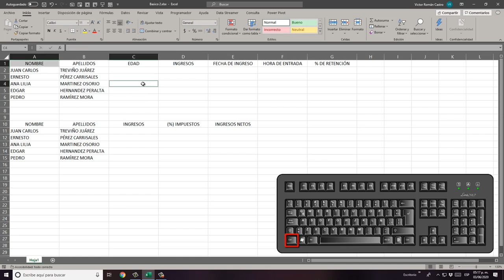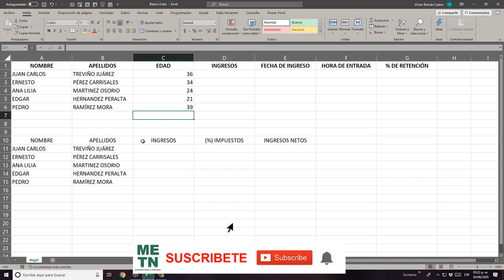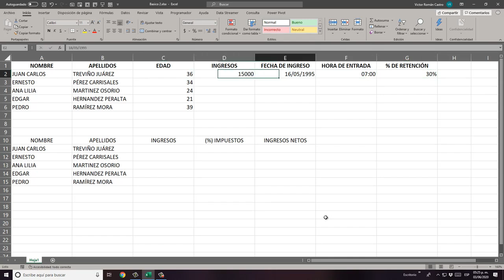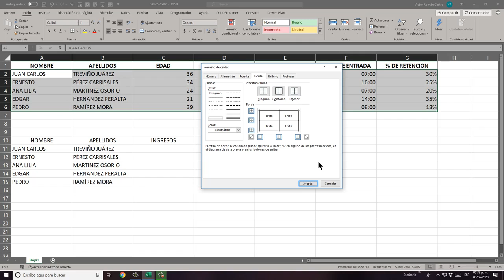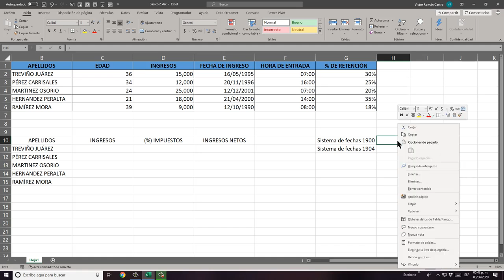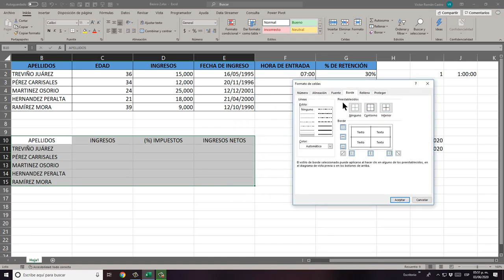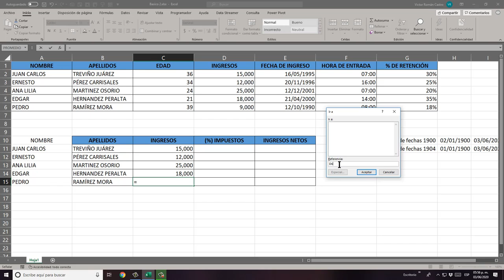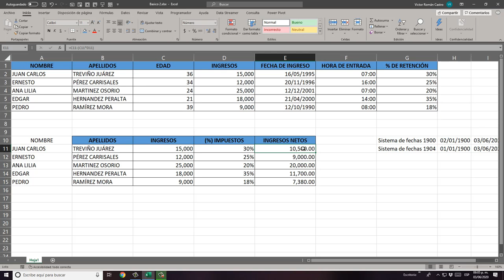¿COMO INTRODUCIR DATOS EN EXCEL? | CURSO DE EXCEL BÁSICO 2021 | CAPÍTULO 2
Tu nivel de Excel a Nivel dios 🚀 en nuestra academia de Excel y Finanzas 💹🎓

No te pierdas este curso totalmente actualizado donde podrás aprender Excel desde cero con la última versión de la hoja de cálculo mas utilizada en el mundo. en este vídeo veremos las distintas formas de introducir datos en el lienzo cuadriculado de Excel